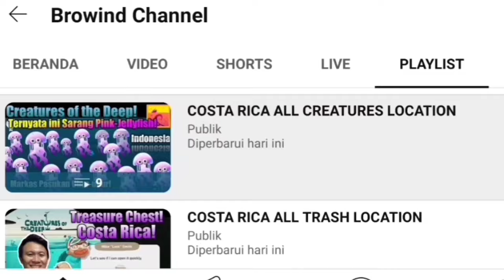DON PEDRO Creatures of the Deep June 11th 2024